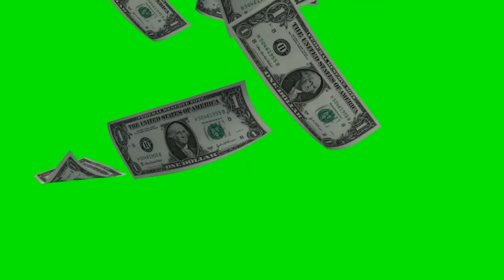MONEY $ RAINING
TITLE: MONEY $ RAINING